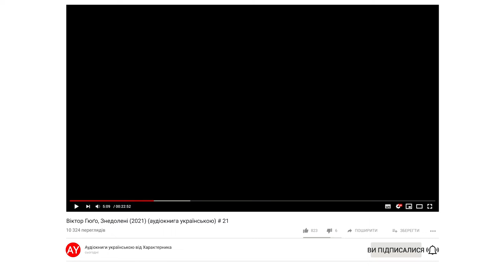Віктор Гюґо, Знедолені (2021) (аудіокнига українською) # 21